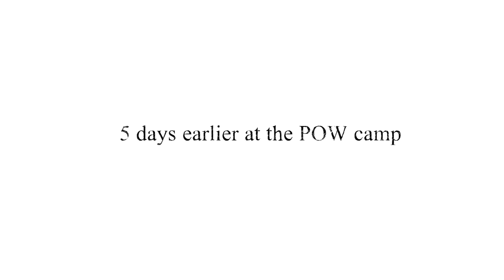Valiant Hearts The Great War - Gameplay Part 8 - No Commentary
Valiant Hearts: The Great War is a 2014 story puzzle game to remember World War I, with some interesting stories for a couple characters.   You end up playing as a couple different characters whose paths sometimes cross each other, and solve puzzles while at it!    Tossing TNT sticks through a flame to land on a device stopping your progress, collecting parts to fix a vehicle or something.     There is also a sequel, Valiant Hearts: Coming Home that launched in 2023 and 2024 depending on platforms.    No Commentary Gameplay Part 8

Charity of Twigs' pick : Vets Canada!! Canadian non-profit organization seeking to aid Canadian Veterans who are homeless or in crisis.

▶▶▶ SPECS
▶▶ Xbox Series X
▶ Xbox Elite Gen 2 Core Controller

▶▶ PC
▶ AMD 3900X
▶ WD Black 500GB M.2 NVMe - WD Blue 1TB M.2 NVMe - Seagate 250GB SSD - Various HDDs.
▶ The cheap $20 Logitech keyboard - modified (for my disability and splints - melted to sit lower) HyperX Haste - Pen Tablet.

Why is there no commentary content on this channel?
1) 1st focus is on the hearing impaired the best I can.   Closed Caption doesn't always do a good job, and if I have to go over what CC put, I might as well hard text things into the video, and have more control over where the words are on the screen.
2) Not everyone wants commentary.
3) To offer more "decent" no-commentary content than there is out there.   Filling that void while Creators that want to do Commentary, are doing so on that side.

Have a problem no commentary, move along, I don't care.  This channel isn't for the majority.    I do like to mute people tho.  :)